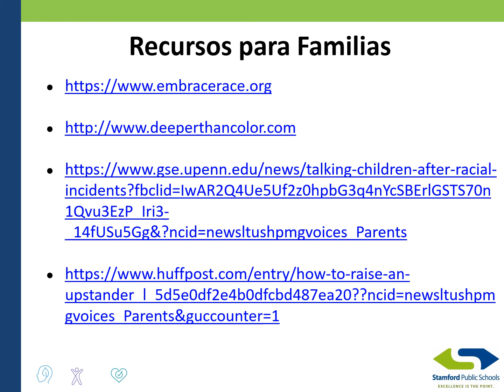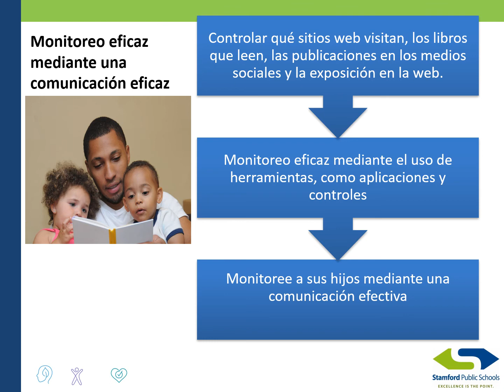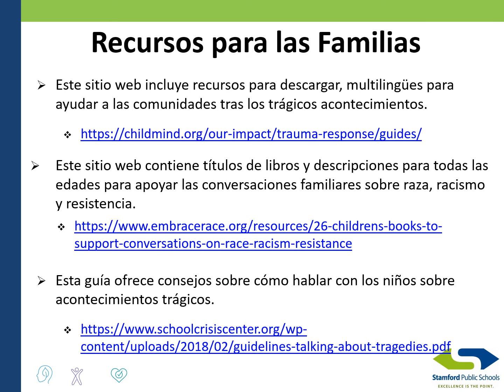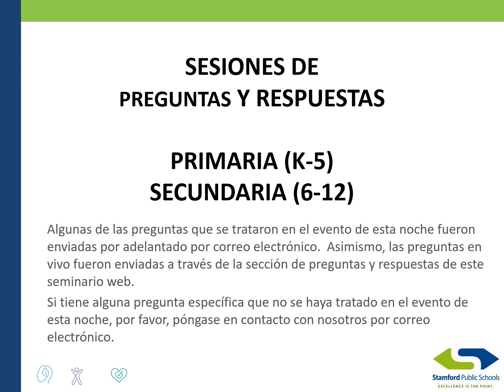Hablemos: Estrategias para hablar con los niños sobre raza y eventos traumáticos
SEMINARIO WEB PARA PADRES (PPTX)